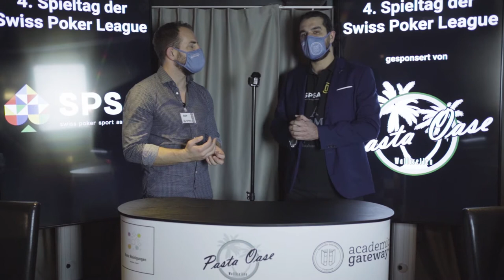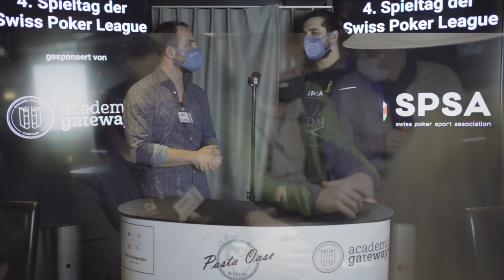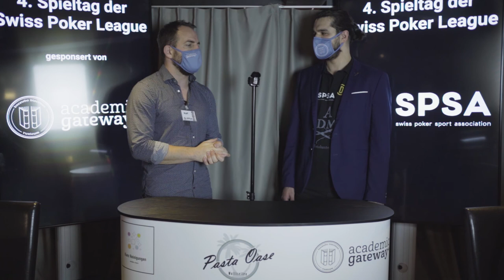Interview 3, 4. Spieltag der SPL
Am Samstag 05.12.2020 fand der 4. Spieltag der Swiss Poker League statt. Nach dem Spiel interviewt der Präsident der SPSA, Sascha Kouba den Teamchef des Teams PC Fullring Wallisellen, Sertac Ay.